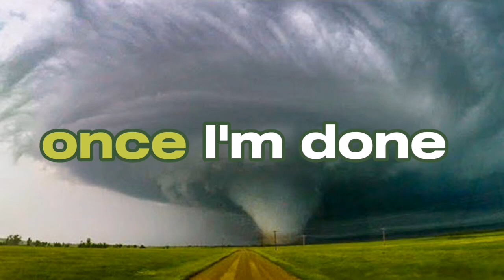Gorilla Lyrics | Bruno Mars...